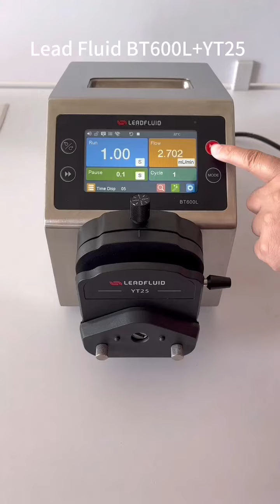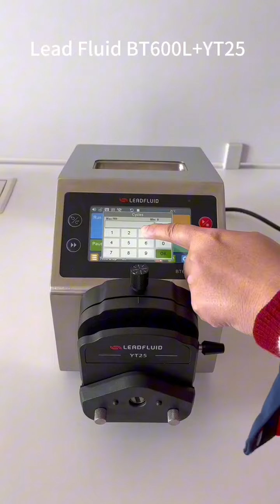BT600L+YT25 peristalticpump DOSINGPUMP FILLINGPUMP LIQUIDDOSINGPUMP CHEMICALDOSINGPUMP pumps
BT600L intelligent flow peristaltic pump, can realize high precision continuous transmission andsimple quantitative function. 4.3 inch HD LCD touch screen display, simple operation. Support Lead Fluid APP software, which can remotely control the pump and monitor the running status in real time. Powerful functions to meet complex transmission requirements. RS485 communication, MODBUS protocol is available, adapt to different communication equipment.

Flow: 0.005～3000mL/min
Max: 2 Channels

machine filler precision peristaltic pump # versatile filling pump
equipment filling system chemical dosing pump process cleaning pump reagent dosing pump liquid filling pump auto filling pump